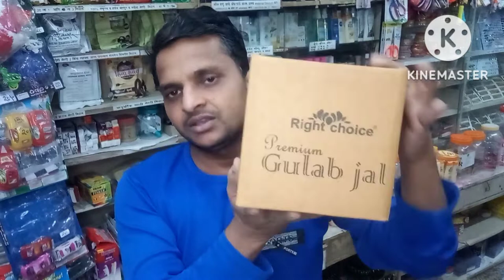☘️Rose water🌹💦 Premium Quality | Best price in Natraj shoppy | Bulk Quantity Available Wholesale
☘️New Fancy बैंगल्स👌 Best Quality...Best Price..Natraj Shoppy | Letest Bangals design | Traditional

for your interest send me the screenshot of the product you want to buy..

You can see product in our YouTube

Thanks

NATRAJ SHOPPY
Sangamner
4, janta Nagar Chawk , opp. Watar tank , Nashik - Puna Rd . Sangamner  422605

artificial jewellery wholesale market Mumbai
oxidised German silver jewellery wholesale market Mumbai
Cheapest jewellery wholesale market Mumbai
jewellery jewellery market wholesale
jewellery wholesale market Mumbai
jewellery wholesale market delhi
best jewellery wholesale market Mumbai
how to buy jewellery wholesale
Buy immitation jewllery wholesale
fancy jewellery wholesale market Mumbai
silver jewellery wholesale

artificial jewellery wholesale market Mumbai oxidised
German silver jewellery wholesale market Mumbai
cheapest jewellery wholesale market Mumbai jewellery
jewellery market wholesale
one gold
bast jewellery wholesale market Mumbai
how to make jewellery wholesale
immitation jewllery wholesale
wholesale wholesale wholesale
@Latest Jewellery Designs
@Smart Wholesale Market India
OXIDISED JEWELLERY WHOLESALE MARKET MUMBAI
@Latest Jewellery Designs
wholesale wholesale wholesale
maharashtrian traditional JEWELLERY
ALL TYPES BANGLES DESIGNER WHOLESALE
ALL TYPES ARTIFICIAL JEWELLERY
ALL TYPES OXIDISED GERMAN SILVER SET JEWELLERY
Ae firafin SET
SAUTH IMMITATION JEWELLERY WHOLESALERS
aathank you
TRADITIONAL JEWELLERY wholesale artificial jewellery
wholesale artificial jewellery wholesale artificial jewellery